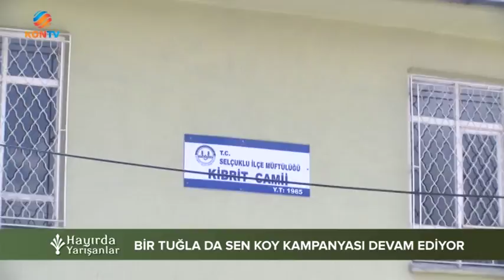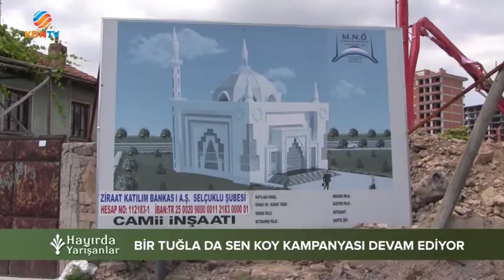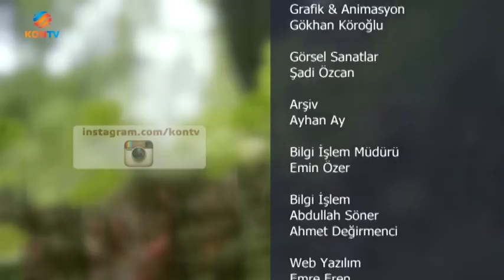HAYIRDA YARIŞANLAR - ŞEFİKCAN KİBRİT CAMİİ - YÜKSEL GÖKÇE-BİLAL YÜCE - 29 HAZİRAN 2017